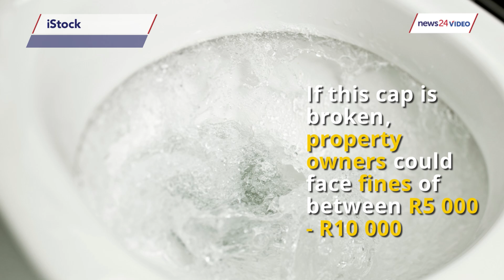WATCH: Latest CT dam levels as Level 5 restrictions take effect